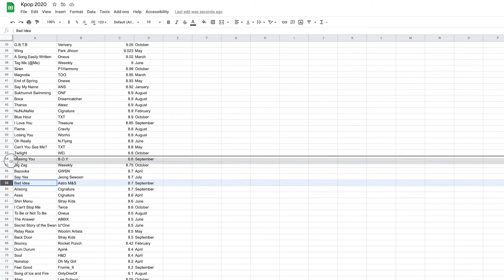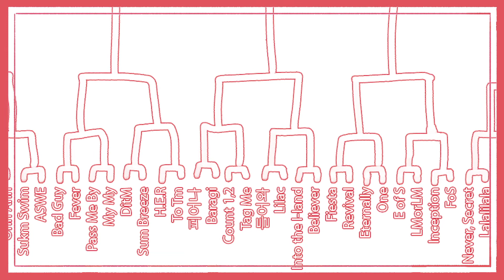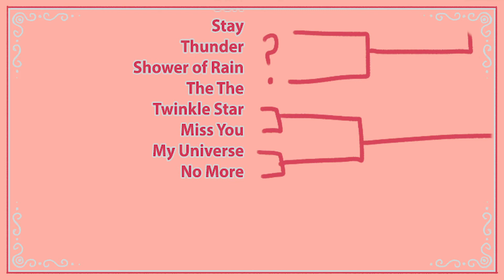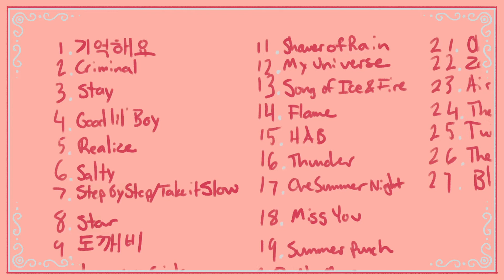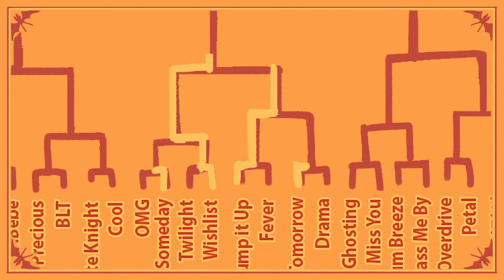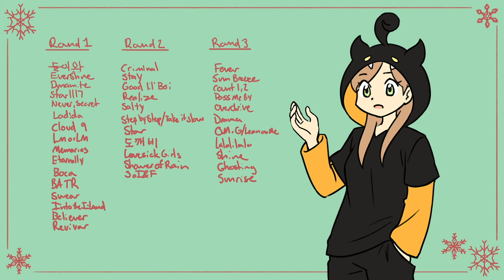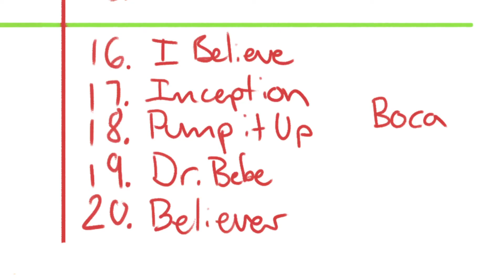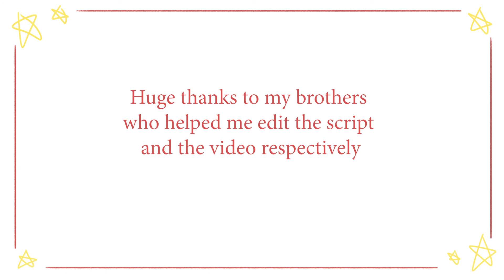The Best Kpop of 2020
A dive into the best music K-pop had to offer in 2020.